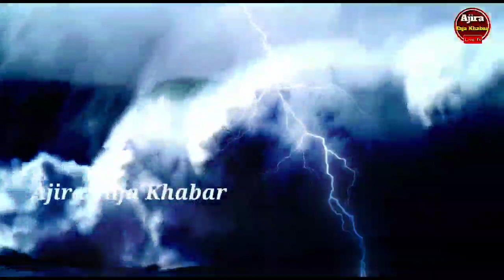ପୁଣି ଓଡିଶାକୁ ମାଡି ଆସୁଛି ଭୟଙ୍କର ବାତ୍ୟା | Odisha cyclone update | Heavy rain cyclone Comming October